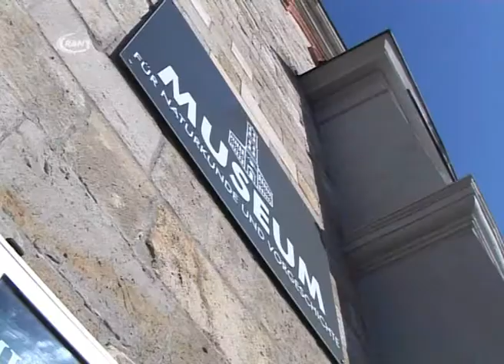1000. Besucher - RAN1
Am Dienstag konnte das Museum für Naturkunde und Vorgeschichte den 1000. Besucher der Ausstellung "Die Oranienbaumer Heide - der Wolf im Naturparadies" begrüßen.